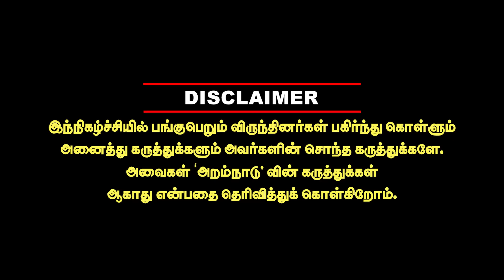my v3 ads - 3 வருடத்தில் 300 GST, 300 ஆபிஸ்! யார் இந்த சக்தி ஆனந்தன்? Pandian Interview my v3 App